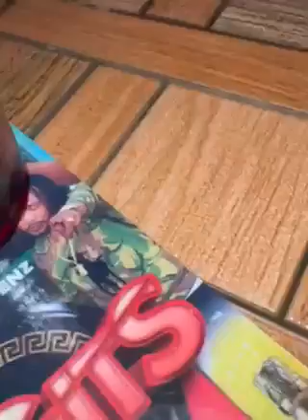Dunrich sound vs Redd Heat Tripple X Sound System Anniversary first round